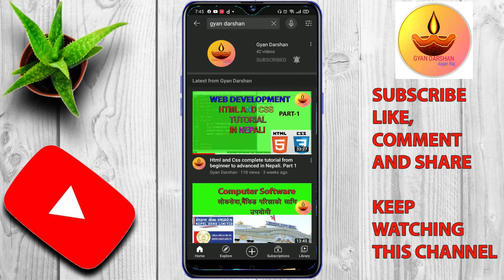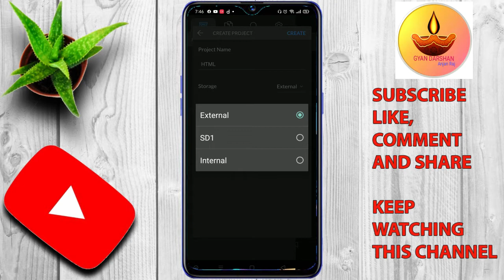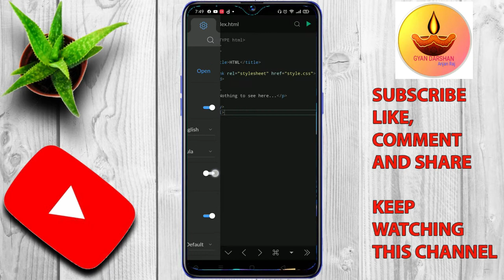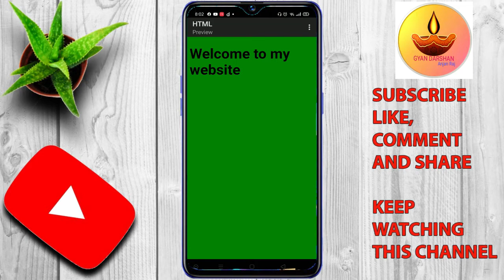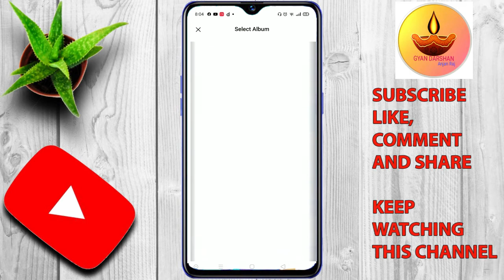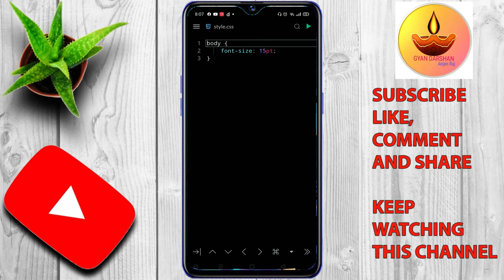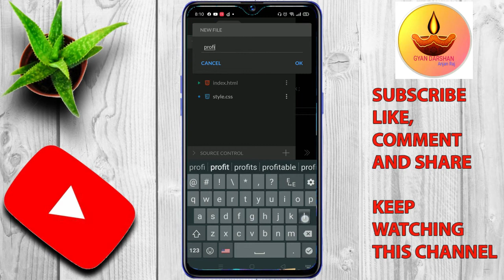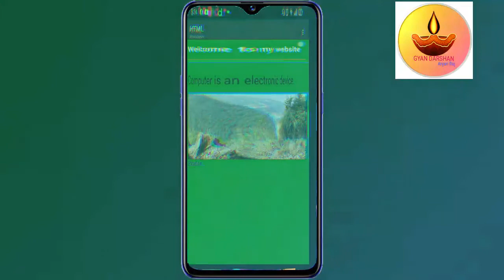Html and Css complete tutorial from beginner to advanced in Nepali( through mobile). Part 2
In this video you learn about html and css from beginning.

This video contain:
introduction of html and css
how to start web designing career
basic html tag

Other video related to Computer are listed below.